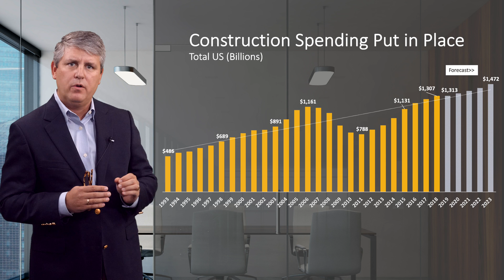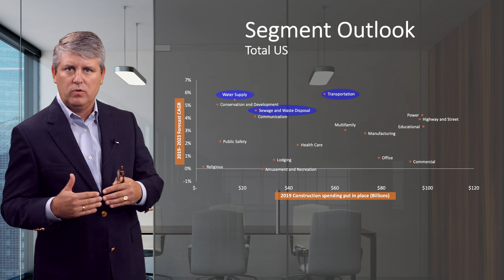FMI’s US Engineering and Construction Outlook | Third Quarter 2019 Report